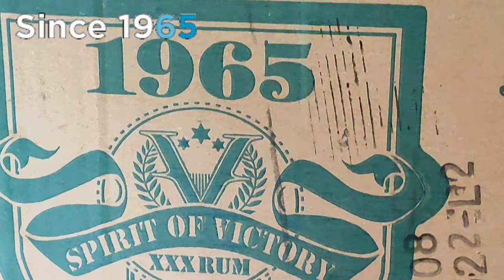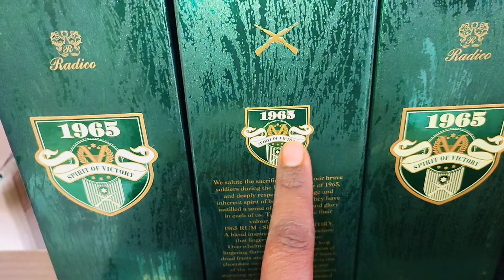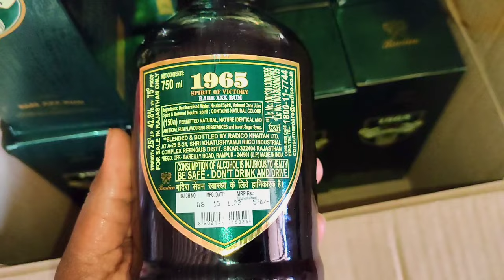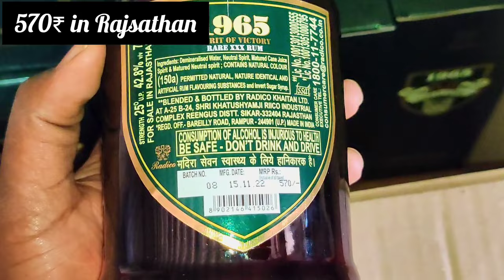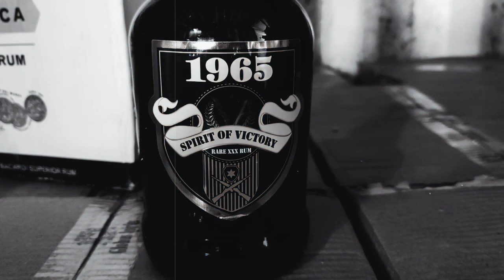1965 rum price 2023 ||भारतीय सेना की पहली पसंद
1965 rum price
Indian Army rum price
Rajsathan rum in 2023
1965 victory rum